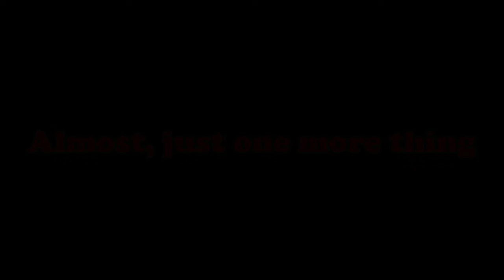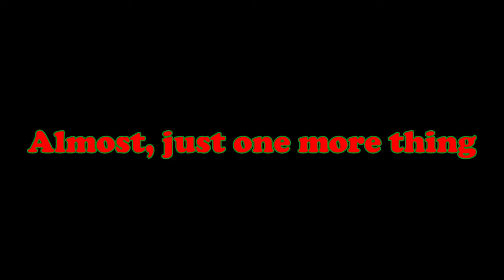Black Myth Wukong Part 12 - Preparing for the Tiger Hunt!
Time to prepare myself for what is going to be my greatest challenge yet... and to do that we need to do a bunch of fetch quests. Bear with me on this one cause it's going to be a loong one, hunting for some cold stone essence, breaking down all "mountains " in my path and... how many more puns can I fit in this description...